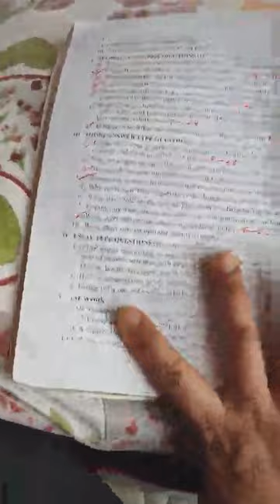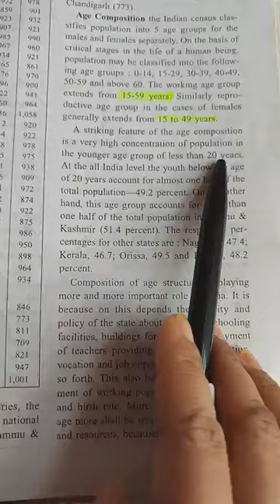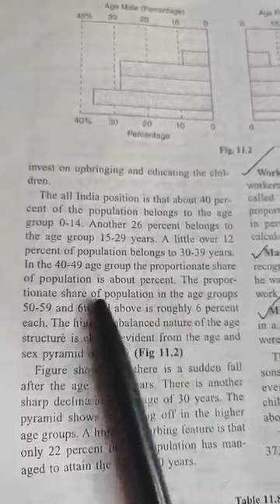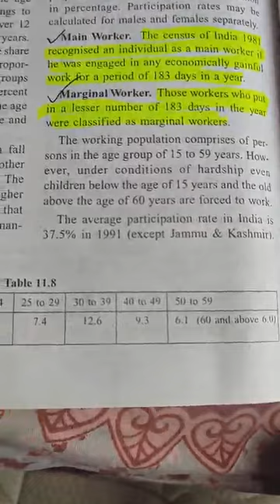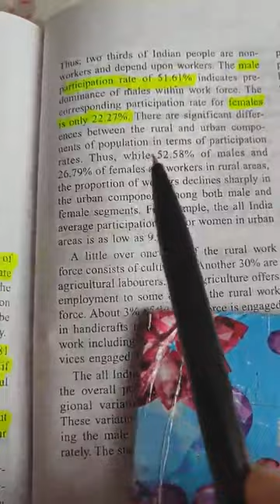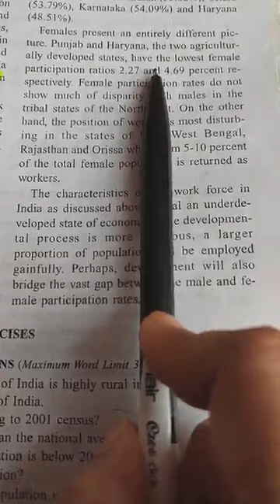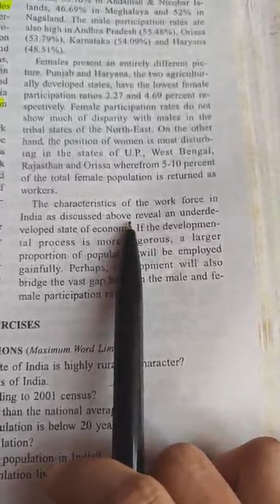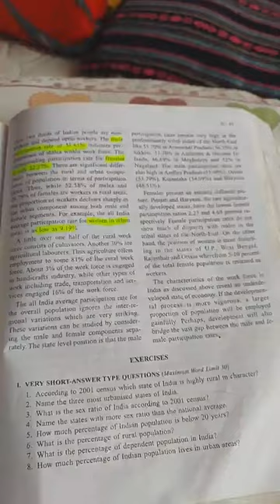Geography chapter -11 Population Composition:Demographic Attributes pg-B 43 tang Dt.06.08.2021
A chhun zawmna